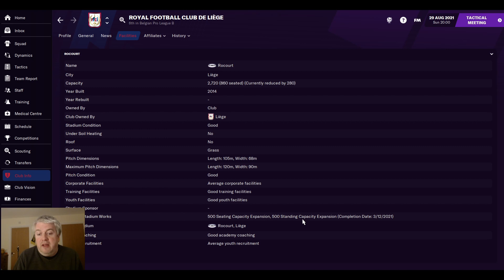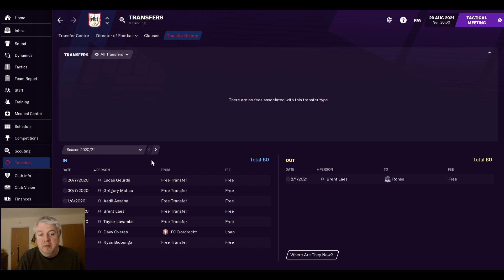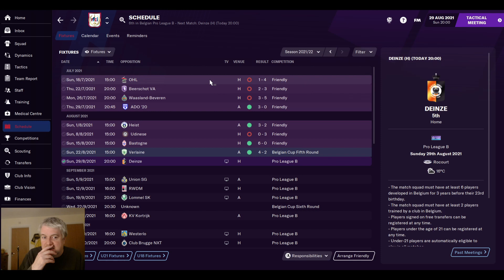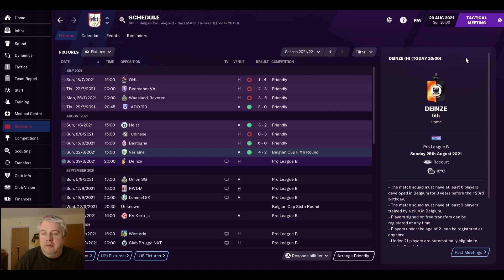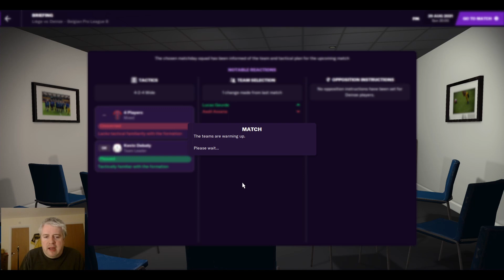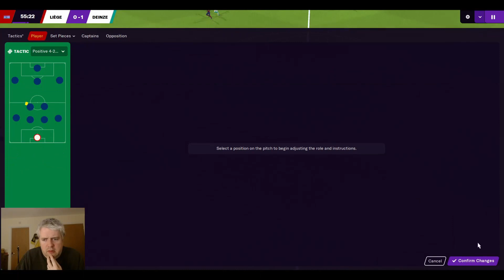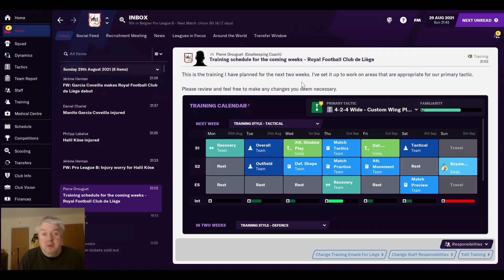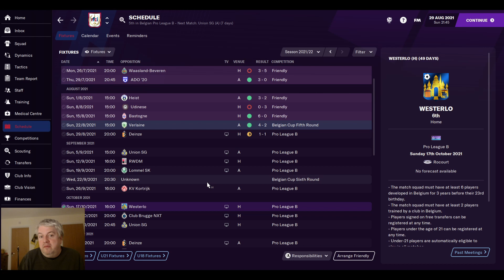Above Standard - FM21 - RFC Liege - Season 2 Episode 1 - Underdogs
Welcome to a new Football Manager 2021 series on the channel. We take the reigns at RFC Liege in tier 3 in Belgium. This is a team with a history, the first winner of the league in Belgium.

It's a new season, and a new league. We start very much as underdogs, and will have to work miracles to even survive in this division. That said, we have gone professional and announced a stadium expansion - can we deliver a successful season?